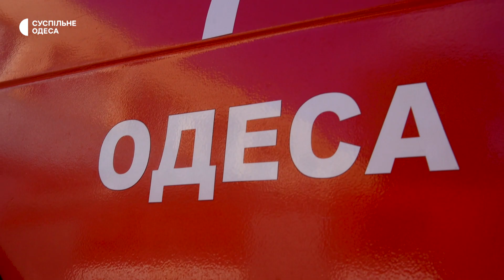Діставав людей з-під завалів: історія рятувальника, який працював з наслідками російських ударів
Рятувальник Василь Йовенко вісім років несе службу в пожежній частині ДСНС Одеси. Він виїздив працювати, зокрема, після російських ракетних ударів. Про складні виїзди та як зберегти ментальне здоров'я на роботі, де працюють з горем сотень людей, дізнавалася кореспондентка Суспільного.

Кореспондентка — Вікторія Гапчук, оператор — Дмитро Бондаренко.